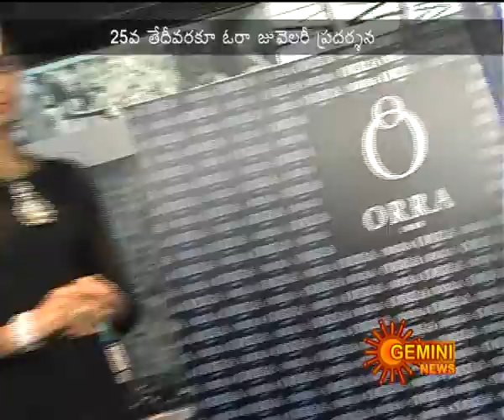ORRA news coverage in CITY LIGHTS, GEMINI NEWS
ORRA unveils LUXURY JEWELLERY AT HYD . ORRA CEO VIJAY JAIN WITH SUPER MODELS CANDICE PINTO, ARCHANA KUMAR AND USHOSHI SENGUPTA